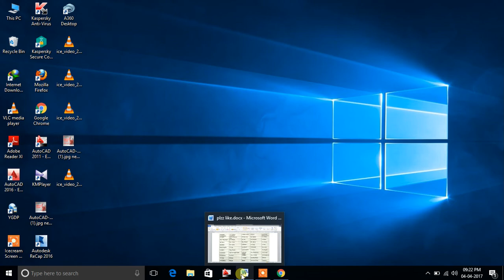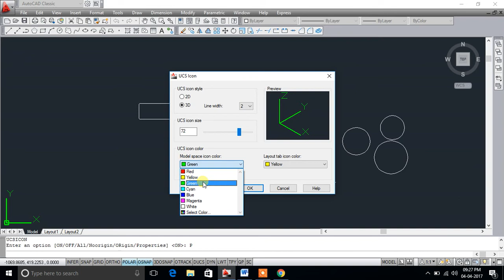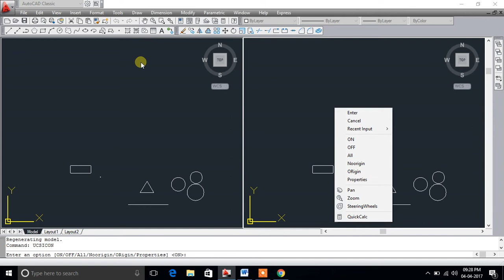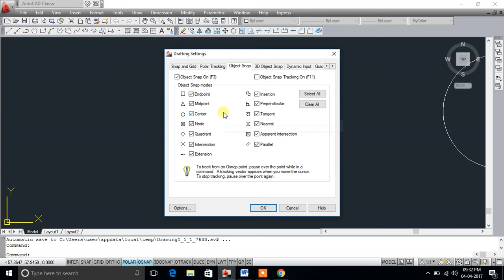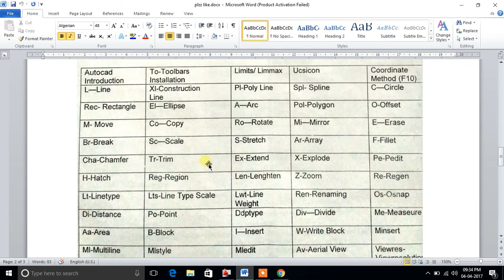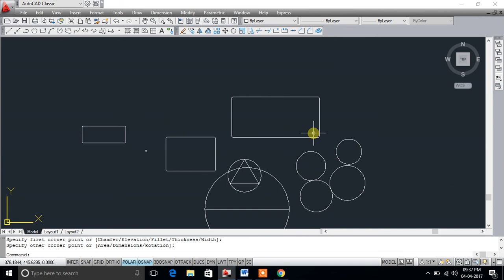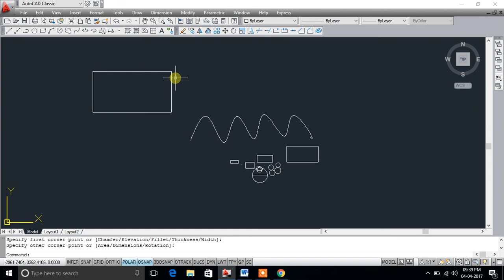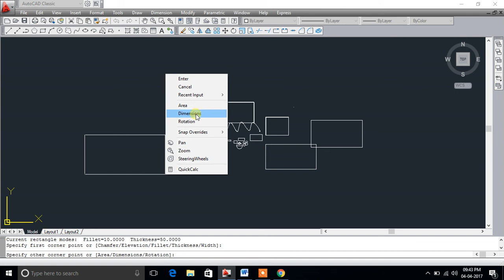Learn Autocad complete course 2D&3D in hindi, To, Limits/Limmax,Ucsicon, & Rec 2D commands part 11!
In this video I explained toolbars, limits/limmax, ucsicon, rectangle commands!!
For any query plzz ask in cmmnt box!!! Learn autocad 2016 free in hindi tutorials,Basics knowledge of autocad. How to set menu bar and title bar? What is function keys?? Uses of function keys.

How To Download and Install Auto-CAD 2017 and what is Limitation of student version.
If, You are a Student or Learner. In this video i will show you how to download and install autocad softwere full free, version 2014,2015,2016,2017.

In this video we are talking about some Autocad basics.
AutoCAD is a commercial software application for 2D and 3D computer-aided design (CAD) and drafting — available since 1982 as a desktop application and since 2010 as a mobile, web- and cloud-based app marketed as AutoCAD 360.

Developed and marketed by Autodesk,[1] AutoCAD was first released in December 1982, running on microcomputers with internal graphics controllers. Prior to the introduction of AutoCAD, most commercial CAD programs ran on mainframe computers or minicomputers, with each CAD operator (user) working at a separate graphics terminal.

AutoCAD is used across a wide range of industries, by architects, project managers, engineers, graphic designers, and other professionals. It is supported by 750 training centers worldwide as of 1994.

Student versions

AutoCAD is licensed, for free, to qualifying students and teachers, with an 18-month renewable license available. The student version of AutoCAD is functionally identical to the full commercial version, with one exception: DWG files created or edited by a student version have an internal bit-flag set (the "educational flag"). When such a DWG file is printed by any version of AutoCAD (commercial or student) older than AutoCAD 2014 SP1, the output includes a plot stamp / banner on all four sides. Objects created in the Student Version cannot be used for commercial use. Student Version objects "infect" a commercial version DWG file if it is imported in older versions than AutoCAD 2015.